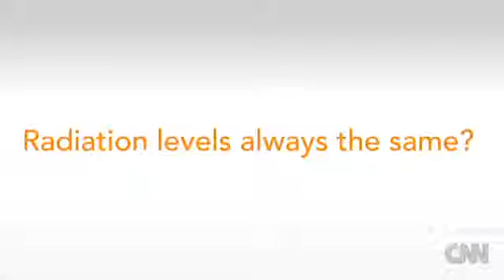Dr Sanjay Gupta explains Cell Phone Radiation Hazards